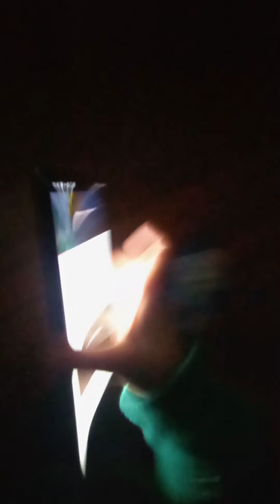a Thanksgiving special this is all it takes to be infinite